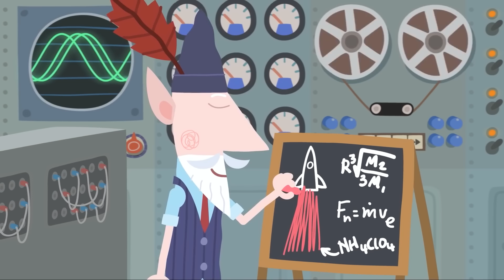Le Petit Royaume de Ben et Holly | La mine des nains | Dessin animé